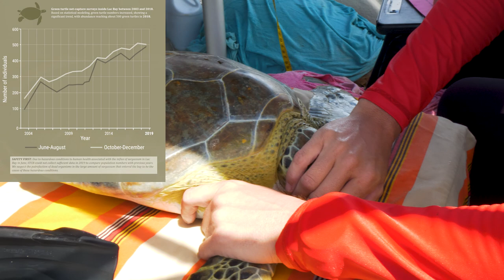Conserving Bonaire's Sea Turtles Part 2 ep. 27 | A Diver's Life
Sea Turtles and more sea turtles! This episode is absolutely loaded with them. In this episode we will take you out to Lac Bay to witness Sea Turtle Conservation Bonaire (STCB) and its volunteers perform an in-water survey of sea turtles from weighing, measuring, tagging and so on. Few people will ever see sea turtles up this close. In fact, we take you so close you might feel like you are touching them yourselves. You will see sea turtles lining their boat and volunteers working first hand with these amazing green sea turtles. We will then, for the first time, sit down for an in-depth interview with STCB manager Kaj Schut who will detail all their efforts on Bonaire and throughout the Caribbean. You will learn about an organization, called WideCast, which STCB works with to collaborate with other like organizations throughout the Caribbean. You will also learn how you can volunteer and donate STCB too. Volunteers are the most important asset to STCB efforts. You will also learn what you can do on your own to help sea turtle populations.

Finally, Doreen and I will take you out to Bonaire’s Wild east coast and take you on a shore dive to a secret entrance into the southern end of Turtle City! Dive boats, and shore divers, seldom go to this part of Turtle City. You will get to see these sea turtles, in the wild, without a lot of people - which you would typically get on a dive boat. The reef is magnificent, as are the numbers of turtles and marine life that is there. If you have never seen Bonaire’s east coast reef this will truly be a treat! At the end (wait for it) watch for 2 enormous spotted eagle rays’ silhouettes swimming into the sunset.

Chapters

0:00    Intro
2:55    Lac Bay In-Water Survey with Sea Turtle Conservation Bonaire
8:06    Interview with Sea Turtle Conservation Manager Kaj Schut
19:02  Bonaire's Wild East Coast - Sea Turtles In the Wild
20:36  Filming Sea Turtles at Turtle City

Ways to Donate to Sea Turtle Conservation Bonaire (all the money goes to the turtles)

2. Adopt a Nest
3. Hatchling Adoption
4. Purchase STCB Merchandise

Credits:

Kaj Schut STCB manager:
A huge thank you to Kaj Schut for working with us to make this special possible.
STCB volunteers:
A huge thanks for the amazing work you do and also for tolerating our filming.
Bonaire Sea Turtles:
Thank you for tolerating our filming!

Land Cinematography:

Doreen Schwerdtfeger
Rich Schwerdtfeger

Underwater Cinematography, script, editing:
Rich Schwerdtfeger
Dive Spotter: Doreen Schwerdtfeger

Filming equipment Underwater Scenes:
- Sony A7sIII camera
- Sony A7siii Nauticam housing
- Sony FW 28-60 F/4.5.6 lens
- Nauticam Nauticam Wet Wide Lens 1B (WWL-1B)
- Sola 3800 lights
Above the sea:
- Panasonic GH5s camera
- Panasonic Wide Angle Lens H-E08018 67mm

Blue                         - Eklo feat. Jordin Laine (RFM youtube)
Dirty Mac                - Endless Love